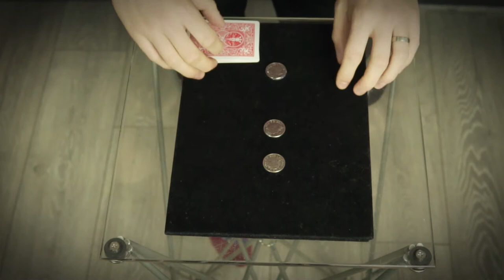The Coins Move Without Touching Them - Coin Matrix | Jamie Docherty Magician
3 coins, each covered over with a playing card, manage to move one by one!

Here's a cool magic trick using 3 coins and 3 cards - I hope you like it!